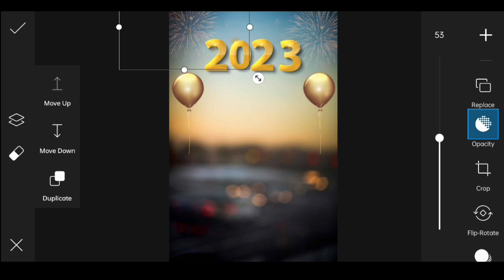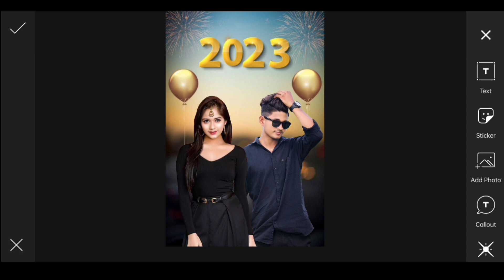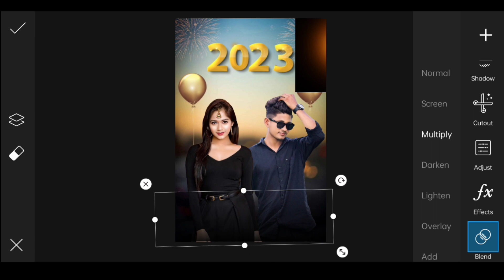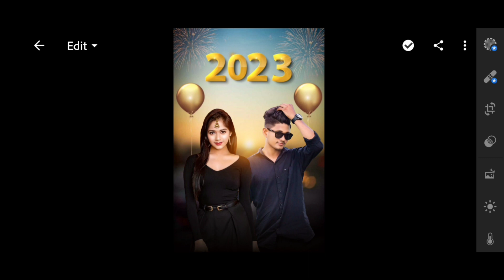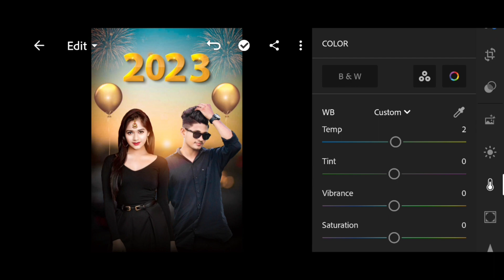Happy New Year 2023 Photo Editing In PicsArt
‼️‼️‼️Hello Guys‼️‼️‼️‼️

1) PicsArt photo editing
2) Instagram Viral Photo Editing
3) Snapseed Photo Editing
4) PicsArt Background Change Photo Editing
5)Viral Editing
6) Stylish Photo Editing
7) Background Remove
8) Photo Editing
9) Vijay Mahar photo editing
10) Creative photo editing
11) Manipulation Photo Editing
12) Dusre ki photo pe apni gardan kaise lagye
13) Kisi ke bhi photo pe apna chahra kaise lagye
14) Add To Face
15) Christmas Photo Editing
16) New Year Photo Editing
17) Happy New Year
18) Happy New Year Photo Editing
19) PicsArt New Year Photo Editing
20) New Year Photo Editing PicsArt
21) 25 December
22) Happy New Year Photo Editing Manipulation